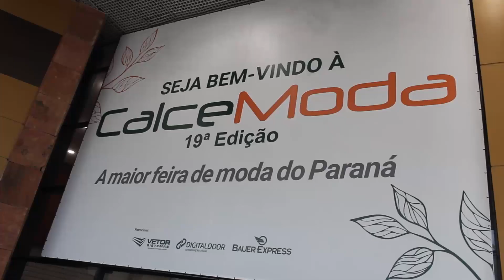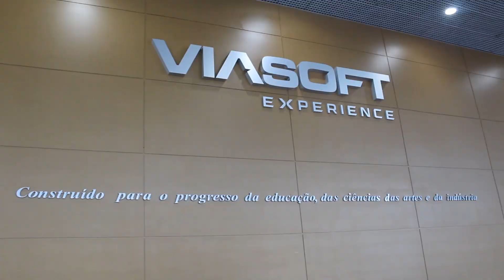Calçados S/A - Claudio Alves visita os estandes das principais marcas na CalceModa 2023 - Parte 2